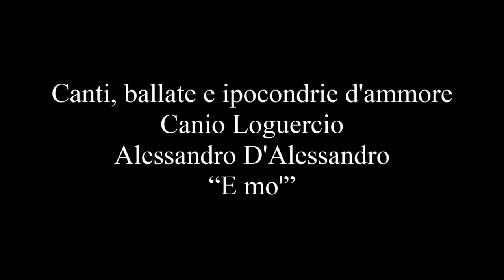2016 12 02 LOGUERCIO D'ALESSANDRO TRAGICO AMMORE 13 E MO'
"E mò" brano di CanioLoguercio e AlessandroDAlessandro dal disco "Canti ballate e ipocondrie d'ammore" per la Squilibri Editore qui nell'anteprima tenutasi al TeatroTorBellaMonaca Roma 02 dicembre 2016.